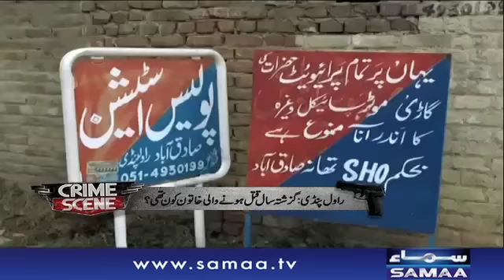Dosti ke Baad Shadi Phir Qatl | Crime Scene | Samaa TV | 04 Mar 2019